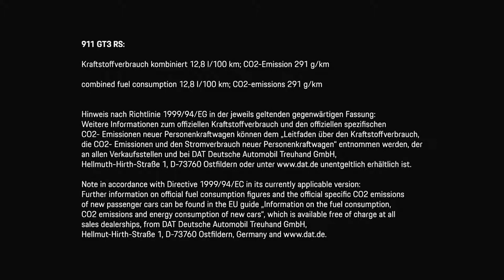2018 NEW Porsche 911 GT3 RS - Speed Secrets Driving